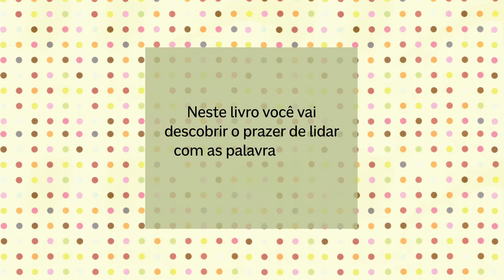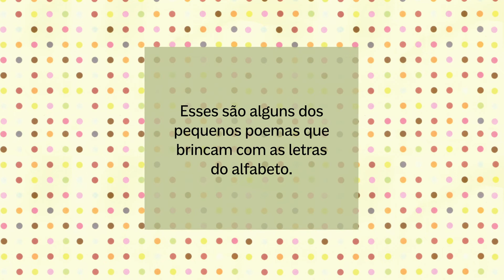Book Trailer - Brincadeiras de Letrinhas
Neste livro você vai descobrir o prazer de lidar com as palavras de um jeito bem divertido! “Ida e vinda”, “O barulhinho”, “O danado do urubu”, “A feira maluca” são alguns dos pequenos poemas que brincam com as letras do alfabeto. Entre nessa brincadeira, vale conferir!